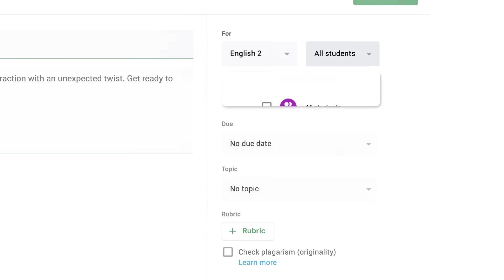Google Classroom: Made for less time assigning and more time inspiring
Google Classroom is our intuitive, easy to use tool that helps simplify everyday tasks, giving you back more time to focus on teaching and inspiring your students.